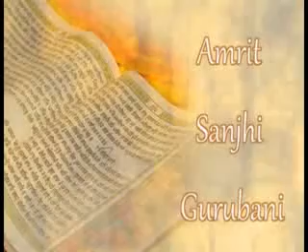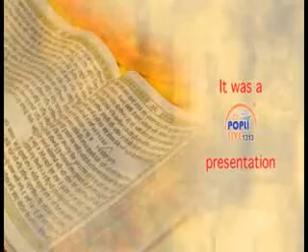SHABAD KIRTAN BHAI RAI SINGH JI